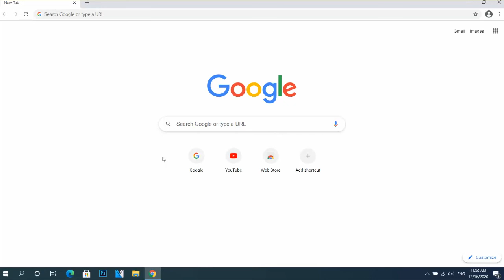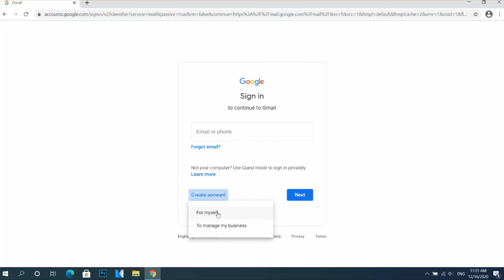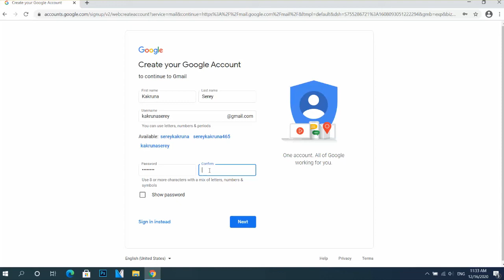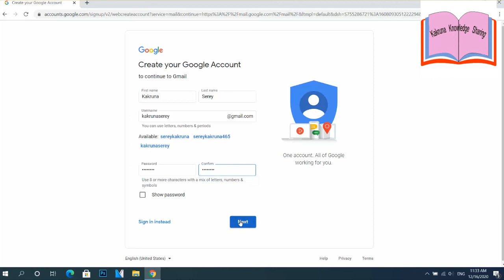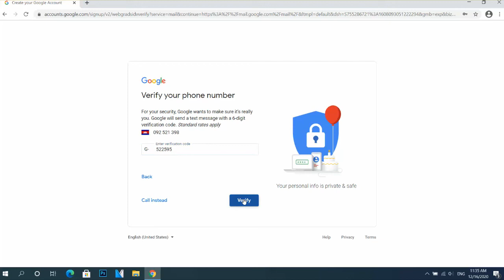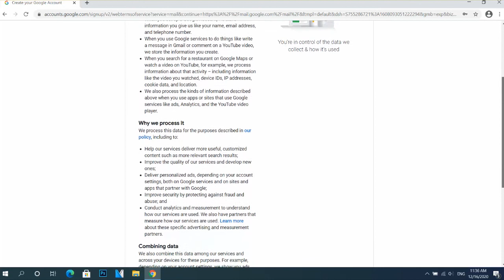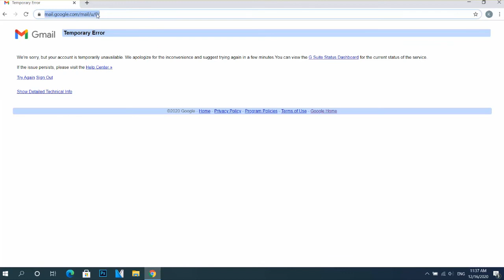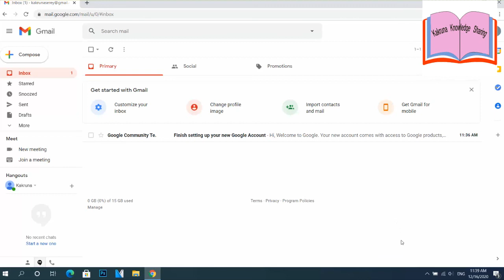1. របៀបបង្កើត GMail account 2021 ជាភាសាខ្មែរ​ | How to create Gmail account 2021 in Khmer.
This for sharing knowledge.